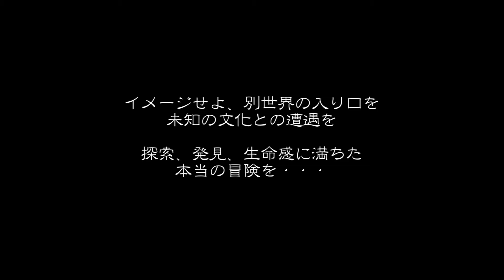【レトロ】ぼくのなつやすみは冒険に限る part1【ジャック×ダクスター 旧世界の遺産】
あの頃のドキドキとわくわくを

過去に撮っていた没動画をサルベージしました。
実況が拙いですが、許して♡

初見さん、常連さん大歓迎！ワイワイ楽しみましょう！
今やってるゲーム???バトオペ2、Apex、pso2、DbD、etc

フレンド申請は送っても構いませんが、承認は仲良くなってからします。

現在は配信を中心に行っており、バトオペ2やApexをやっております。百姓一揆のメンバーは他にマサムネと小右衛門(幽霊)がいます。参加型が多いので皆様是非遊びに来てください。

??誹謗中傷、不快なコメント、許可のない売名はBAN対象で
す。ご注意ください。

マサムネさんのTwitter